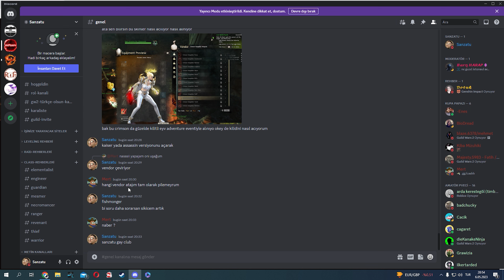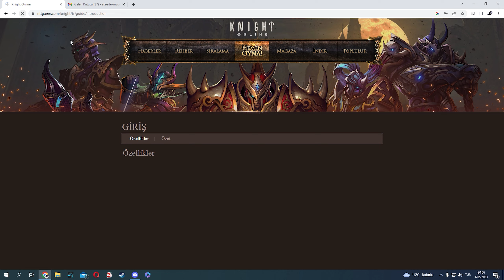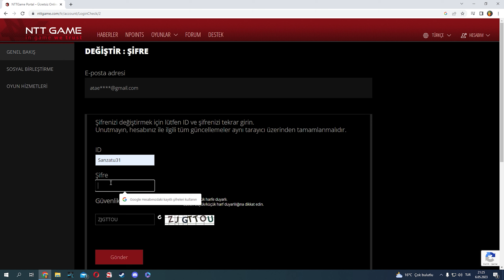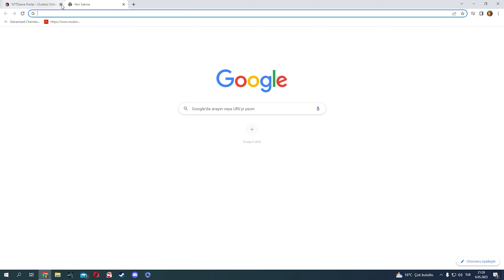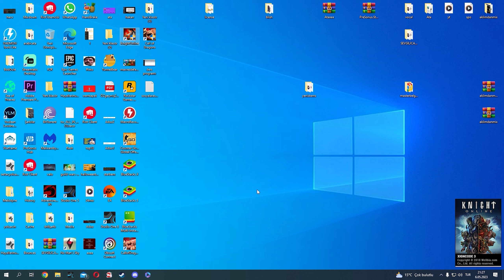Dünyanın En Kötü Oyunu Knight Online Oynuyorum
İnstadan takip et: sanzatuofficial